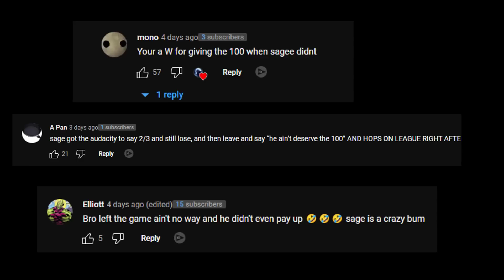I Scammed An Infernasu Mod For $100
A friendly aba wager turned into disaster after extremely toxic encounter with an infernasu mod

Infernasu , Aba , Roblox , Anime Battle Arena, Sagee4